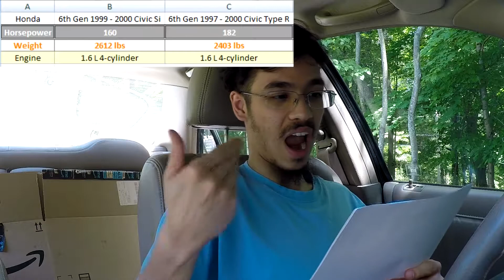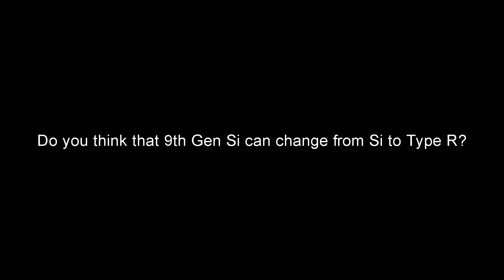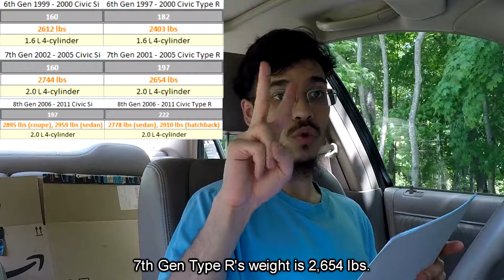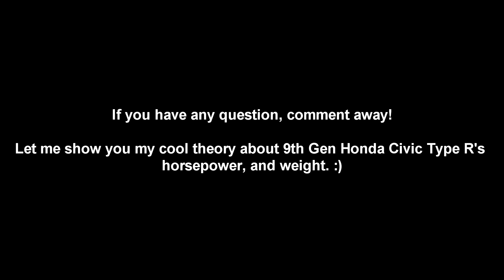Do you think can 9th Gen Honda Civic Si change Type R?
I was a theory about 9th gen Honda Civic Si change Type R.

Here show you about horsepower, weight, and engine.
6th Gen 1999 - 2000 Civic Si 160 HP, Weight 2612. Engine: 1.6 L 4-cylinder
6th Gen 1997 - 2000 Civic Type R 182 HP, Weight 2403 lbs. Engine: 1.6 L 4-cylinder

7th Gen 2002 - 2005 Civic: Si 160 HP, Weight 2744. Engine: 2.0 L 4-cylinder
7th Gen 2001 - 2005 Civic Type R 197 HP, Weight 2654 lbs. Engine: 2.0 L 4-cylinder

8th Gen 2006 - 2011 Civic: Si 197 HP, Weight 2895 lbs (coupe), 2959 lbs (sedan). Engine: 2.0 L 4-cylinder
8th Gen 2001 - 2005 Civic Type R 222 HP, Weight 2778 lbs (sedan), 2910 lbs (hatchback). Engine: 2.0 L 4-cylinder

9th Gen 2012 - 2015 Civic Si (NA) 201 HP (12-13), 205 HP (14-15), 2012: 2877 lbs (Coupe), 2895 lbs (Sedan) 2013: 2943 lbs (Coupe), 2967 lbs (Sedan) 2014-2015: 3002 lbs . Engine: 2.4 L 4-cylinder
9th Gen 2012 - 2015 Civic Type R (NA) ???

9th Gen 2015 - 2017 Civic Type R (EU) 306 HP, Weight 3047. Engine: 2.0 L 4-cylinder with turbocharged

10th Gen 2017 - current Civic Si 205 HP, Weight 2889 lbs (Coupe), 2906 lbs (Sedan). Engine: 1.5 L 4-cylinder with turbocharged
10th Gen 2017 - current Civic Type R 306 HP, Weight 3117. Engine: 2.0 L 4-cylinder with turbocharged

Here my theory on building the Honda Civic Type R North American!

1. 2015 to 2016 Honda Civic Type R FK2 seats
2. 2015 to 2016 Honda Civic Type R FK2 STEERING WHEEL
3. HONDA GENUINE OEM CIVIC TYPE R 6-SPEED MT STAINLESS SHIFT KNOB
4. 12-15 Honda Civic 4 Door MODULO Style Side Skirts
5. 12-14 Honda Civic 4 Door CF Spec Edition FRP Front Lip
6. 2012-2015 HONDA CIVIC 4DR DURAFLEX RR WING SPOILER
7. 2015 to 2016 Honda Civic Type R FK2
8. Tire 225/40 R18
9. Rim 18x7.5 FD2 Type R OEM 18" Wheels
10. Full-Race 9th Gen Civic Si and Acura ILX V-band Exhaust System
11. Koyo Radiator - Honda Civic Si 12-15
12. Need the lightest weight for flywheel, clutch, and pressure plate
13. TL Type S Brake Caliper Brembo
14. JDM Nippon Racing Full Floating K-Series PRC DC5 ITR Pistons K20/ K24
Nippon Racing (Oversize 87mm (.40"))
15. K24A engine

Theory Horsepower: 235 HP
Theory Weight: 2,800 lbs to 2,950 lbs